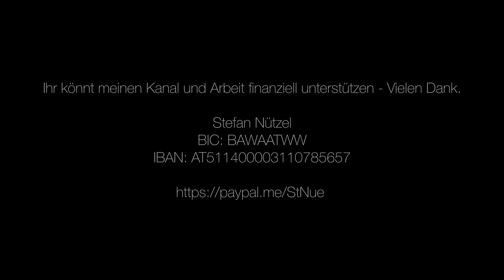STUDIUM ODER SELBSTSTUDIUM - ÜBERLEGUNGEN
Das Thema dieser Überlegungen ist Studium oder Selbststudium, Akademiker oder Autodidakt. Eine Frage, die ich immer wieder gestellt bekomme und in diesem Video erörtere.
Ich bin gespannt auf Deine Meinung, die Du mir gerne in die Kommentare schreiben kannst.

Ihr könnt meinen Kanal und Arbeit finanziell unterstützen - Vielen Dank.
Stefan Nützel
BIC: BAWAATWW
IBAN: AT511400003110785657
oder